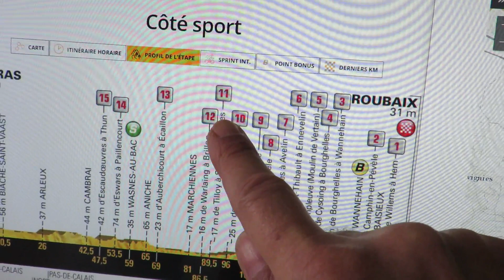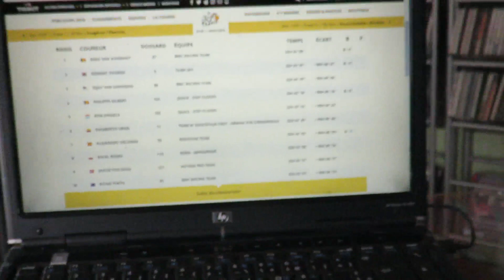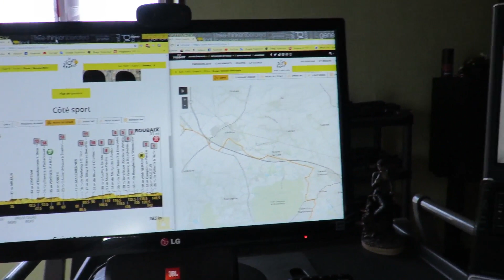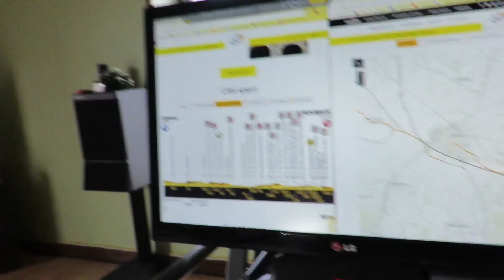Tour de France 2018 : le tutoriel de diegel !